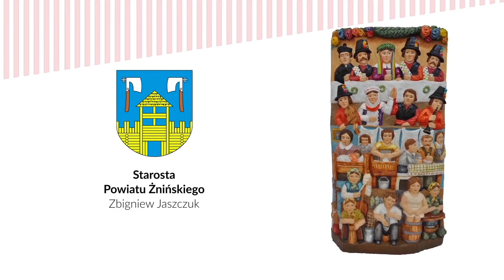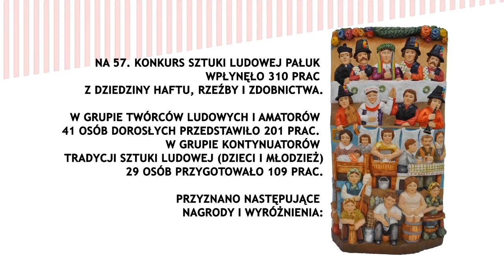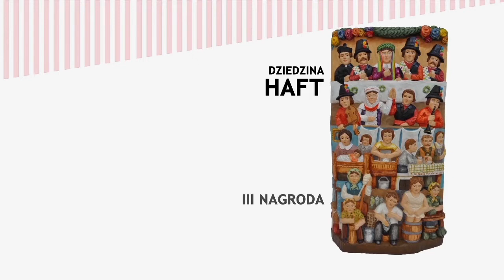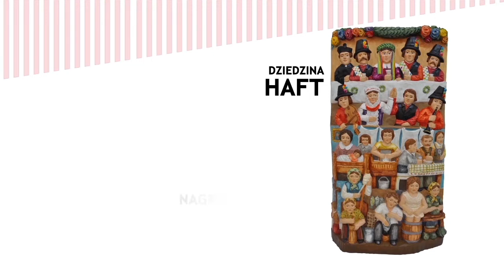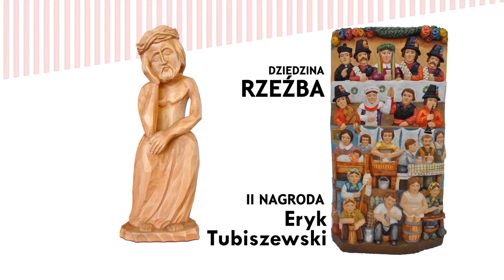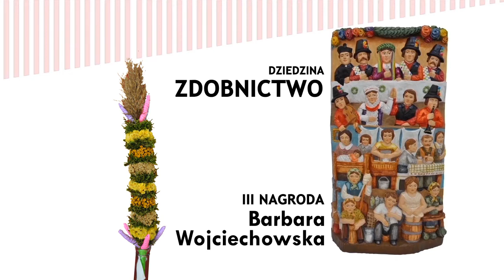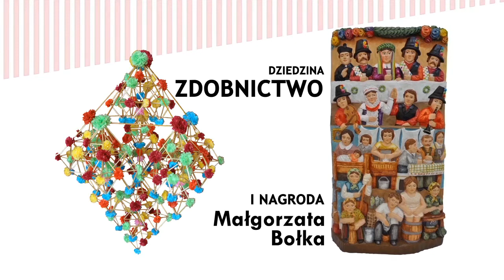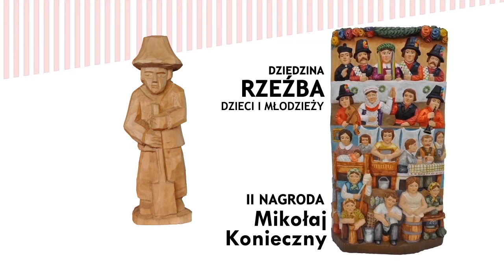57. Konkurs Sztuki Ludowej Pałuk - prezentacja laureatów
Konkurs Sztuki Ludowej Pałuk organizowany jest nieprzerwanie od 1963 roku w Szubińskim Domu Kultury.
W 2019 roku odbyła się 57. edycja tego wydarzenia, które jest najstarszym konkursem sztuki ludowej w Polsce.